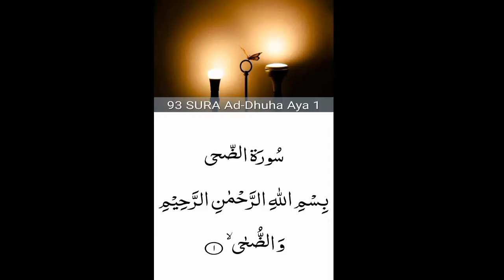93.Surah Adh-Dhuha (the Forenoon) beautiful recitation | peace